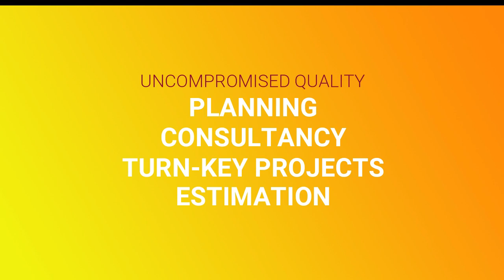சன்ஷேடு,பரண் - தனியாக சதுரஅடி ரேட் கணக்கிட வேண்டுமா?..| Sunshade,Loft area for separate Sqft cost ?.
கட்டிடத்தில் வ௫ம் சந்தேகங்களுக்கு தெளிவான விளக்கம் அளிக்கபடும்..
Architect designing,planing,eco friendly building      method,luxurious building method, elevations, estimation, contractor, supervising, structural design, waterproofing agents ect.,

V Hariprasath B.E.,
Civil Engineer
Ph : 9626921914